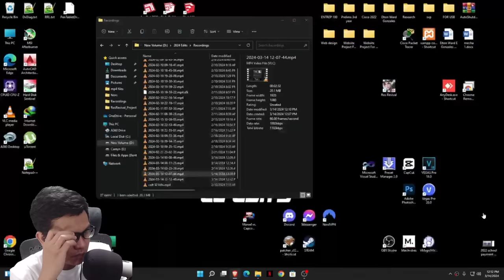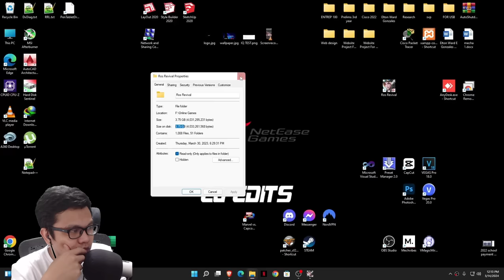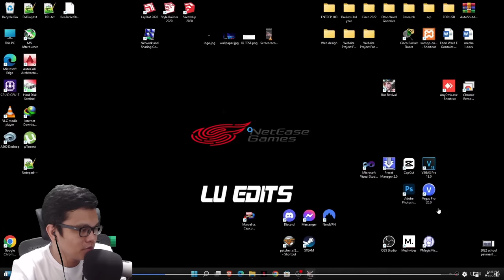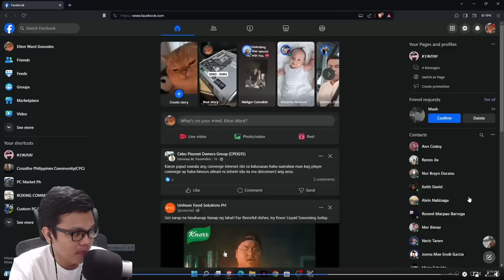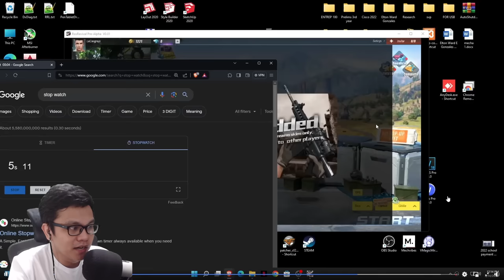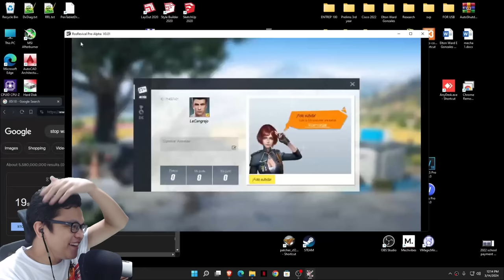REAL OR FAKE? MERON NADAW RULES OF SURVIVAL? | JAZON REACTS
ROS Remake
ROS Revival